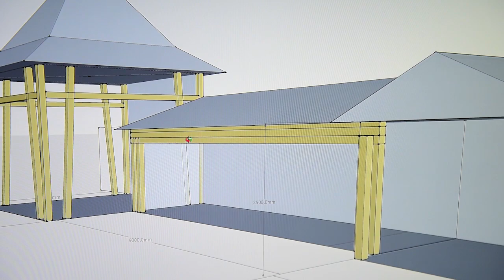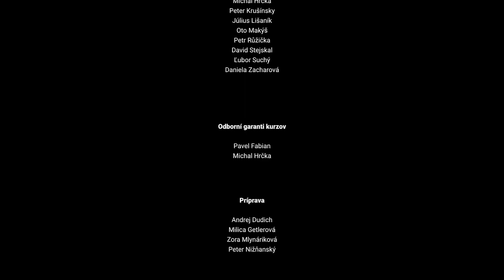Tesársky kurz - Banská Štiavnica - 2017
Banskoštiavnický kurz a seminár pre remeselníkov - Tesárstvo 2017, 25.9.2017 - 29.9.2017

Lektori:
Boris Hochel - tesár, architekt / Michal Hrčka - konzervátor / Peter Krušinský - architekt / Tomáš Laluha - tesár / Július Lišaník - tesár, architekt / Vladimír Žuffa - tesár

Prednášajúci:
Karol Ďurian, Michal Hrčka, Peter Krušínsky, Julius Lišaník, Oto Makýš, Petr Růžička, David Stejskal, Ľubor Suchý, Daniela Zacharová

Účastníci kurzu a seminára:
Martin Adámy, Pavel Adámy, Petr Blanarovič, Miroslav Csőlle, Martin Ďuračka, Andrej Dudich, Pavel Fabian, Ivan Farárik, Milica Getlerová,
Filip Hrčka, Michal Hrčka, Mojmír Choma, Matúš Chrenko, Andrej Ivan
Pavol Ižvolt, Lukáš Kamarčík, Vladimír Kohút, Robert Kollár, Matúš Laboš, Matej Lepieš, Lubomir Lúčny, Peter Maliarik, Oto Mazúr, Pavol Mrkávek, Štefan Mikšík, Martin Macharík, Peter Nižňanský, Frederik Púhy, Marek Ruščák, Richard Rákay, Martin Sabaka, Jozef Strelec,
Pavol Šebo, Oto Veles,

Odborní garanti kurzov:
Pavel Fabian, Michal Hrčka

Príprava:
Andrej Dudich, Milica Getlerová, Zora Mlináriková, Peter Nižňanský

Organizované v priestoroch Centra stavebného dedičstva - Centrálka, Banská Štiavnica

Organizátor: Obnova s.r.o.

v rámci Dni európskeho kultúrneho dedičstva 2017

v spolupráci s
Spoločnosť pre pamiatky, Portál Obnova.sk, Pamiatkový úrad Slovenskej republiky, Pro Monumenta, Slovenská technická univerzita v Bratislave, Žilinská univerzita, LanoveFarby.sk, Libela s.r.o., Icomos Slovensko

Film:
Gashpar Creative